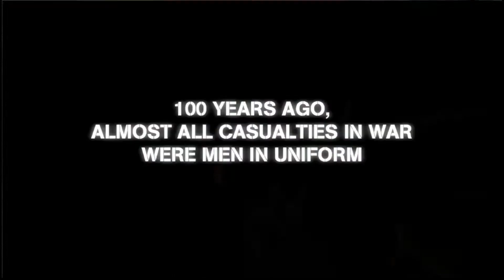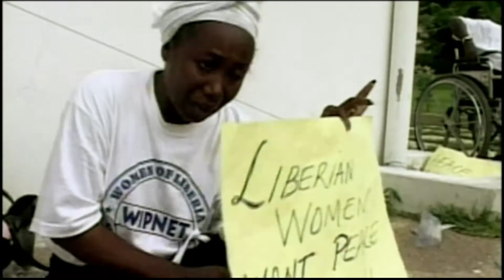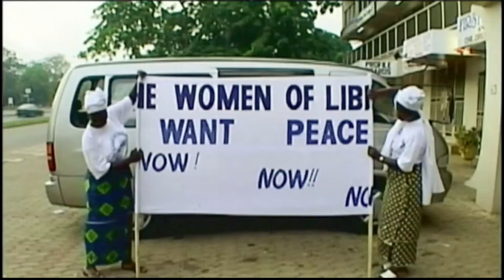Women's Forum Global Meeting 2013 - Women's rights as an essential cooperation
Yes, we can take pride in the global advancement of women's rights. But we might need new forms of cooperation to deal with the backlash now manifest in many countries -- much less to continue advancement.

Moderator:
Katrin Bennhold, Correspondent, The New York Times

Speaker:
Abigail Disney, Filmmaker and philanthropist